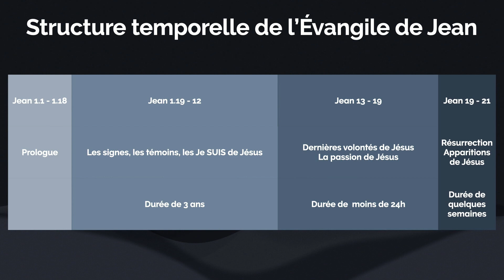Jésus Le seul chemin - Jean 14 1-14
Description :
Quelles bonnes raisons avons-nous de croire en Jésus ? Jean 14 nous indique que c'est parce que Jésus ne nous oubliera ni ne nous abandonnera jamais et parce qu'il est le chemin, la vérité et la vie, qu'il est le seul par lequel on peut venir au Père divin. Jésus est le seul chemin et tout autre option nous amène dans un cul-de-sac!

À l’église Le Sentier, nous sommes vivement convaincus de l’impact que nous avons, par la grâce du Seigneur, de rallier les frères et sœurs de l’Église. Nous désirons poursuivre dans notre mission de saturer notre milieu de l’Évangile, non seulement au sein même de notre église et de la ville, mais également en ligne, en faisant rayonner Le Sentier sur l’étendue de la toile.